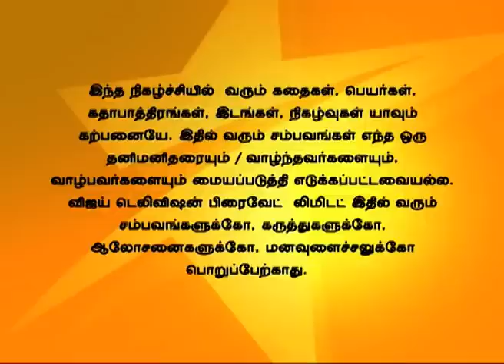En Kanavan En Thozhan 02/18/14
Meenakshi finds her coconut with money inside it. Sandhiya tries to contact Saveetha to know about her certificates but she ignores her call. Saroja scolds Saveetha and she tells about her certificates. Saroja worries as she has said about Saveetha's admission to Suriya. Suriya tries to get admission for Sandhiya. Meenakshi goes to meet Vedharani regarding giving birth to a boy baby. Suriya rushes to get admission for  Sandhiya in her college.